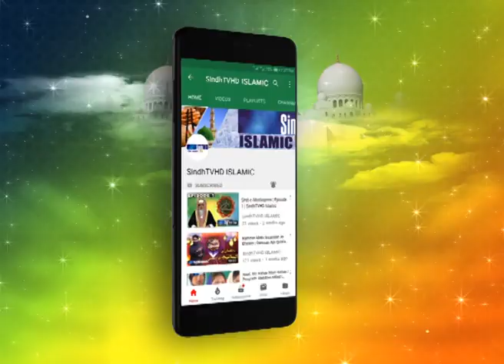Allah Ho | Shoail Ahmed | Sindhi Naat | SindhTVHD ISLAMIC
Hamd: Allah Ho
Naat Khuwan: Shoail Ahmed
Cameraman: Dawood Rind
Editor: Shukat Ali
Director: Sajid Ali Shaikh